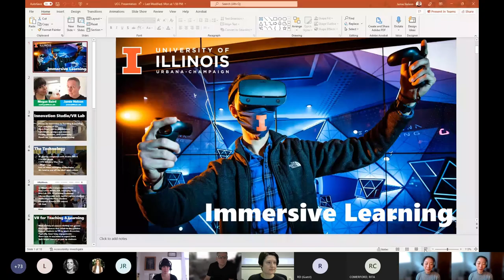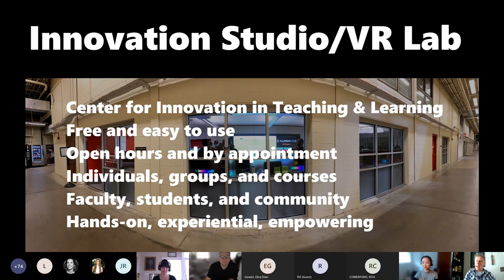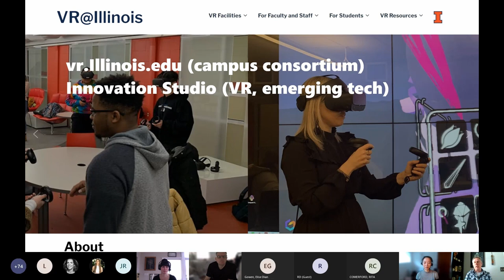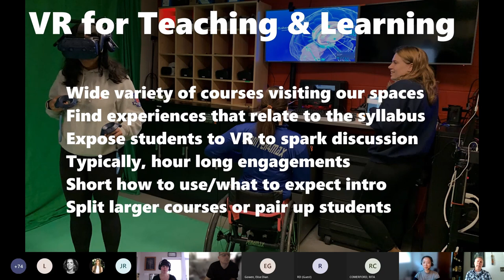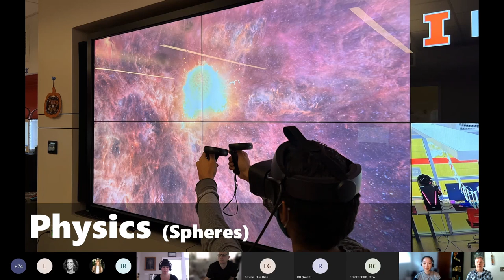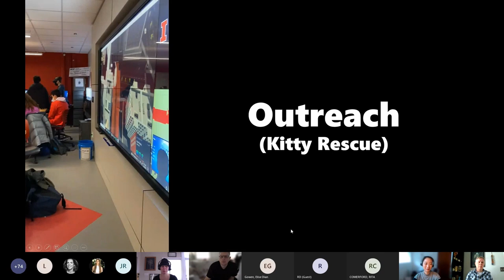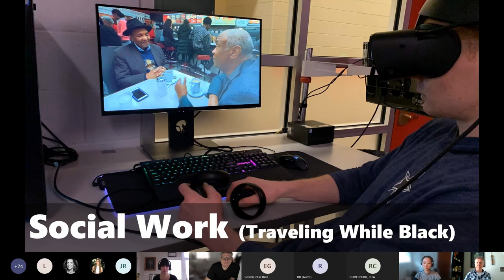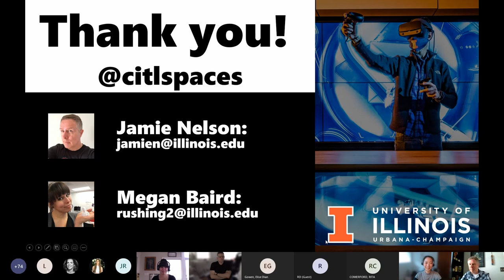Jamie Nelson & Megan Baird - Enhancing Teaching & Learning Using Virtual & Immersive Technologies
Presentation from Jamie Nelson (University of Illinois Urbana-Champaign) and Megan Baird (University of Illinois Urbana-Champaign) for UCC Library's Enhancing Teaching and Learning Using Virtual and Immersive Technologies Seminar.

Presentation Title
Immersive Learning at the University of Illinois

Presentation Abstract
In this talk we cover how extended reality (XR) continues to impact the teaching and learning landscape at the University of Illinois. We will hit on facilities, equipment, applications, personnel, and pedagogy.

This seminar has been funded by the National Forum for the
Enhancement of Teaching and Learning in Higher Education, Ireland.

UCC Library - supporting the research and study needs of the University College Cork community since 1849.

💚 UCC Library - At the Heart of UCC 💚